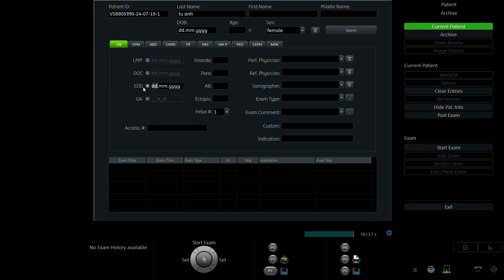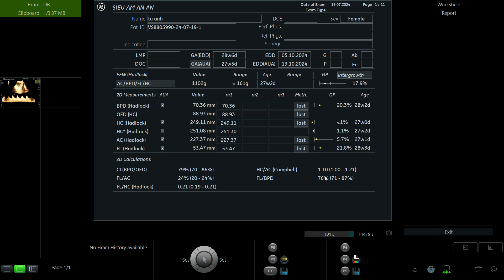ĐẶNG TÚ ANH 2003 p1 01